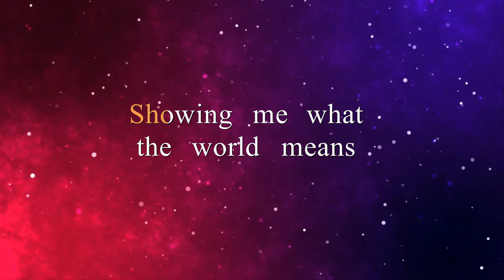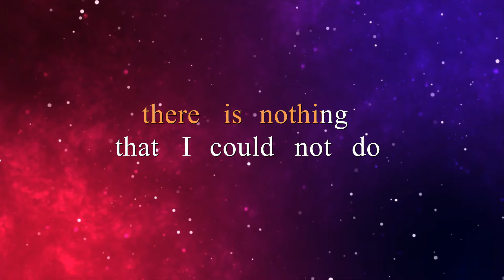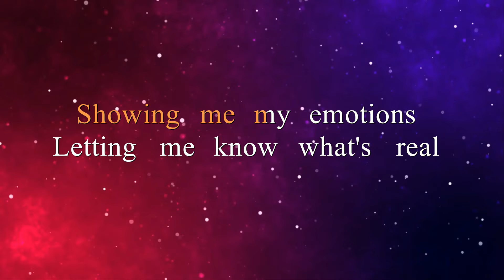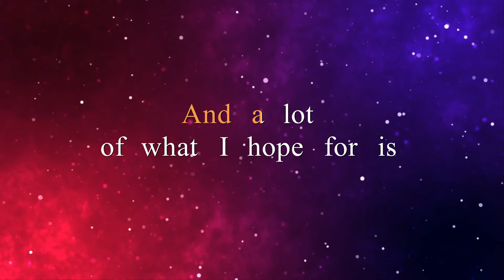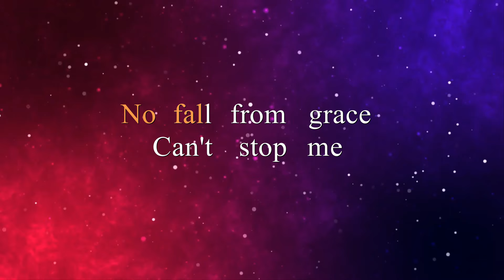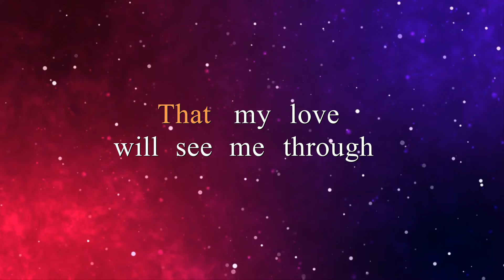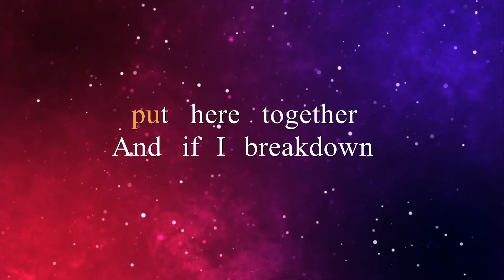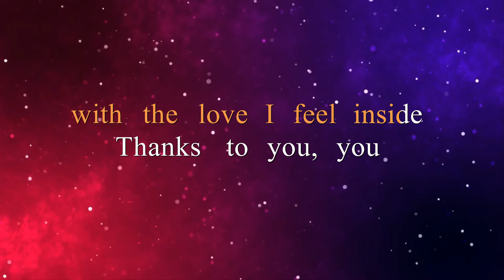THANKS TO YOU - TYLER COLLINS (KARAOKE VERSION)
🎵Karaoke/Instrumental version of "Thanks to you".